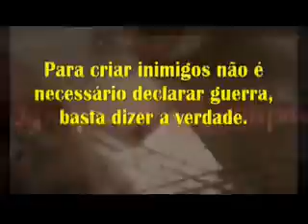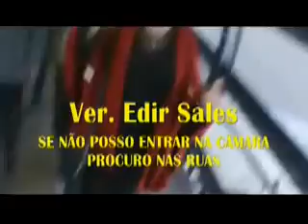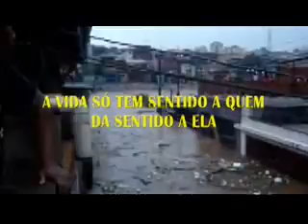VPR CM 19 27080720 Edir Sales a verdade e os fatos ao Ver Eliseu Gabriel